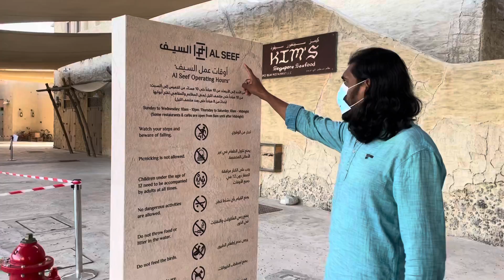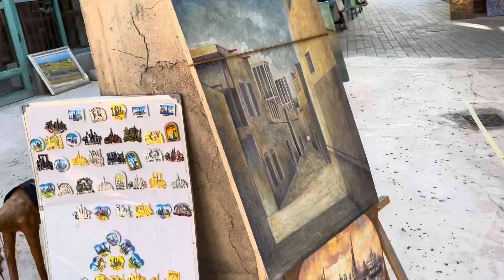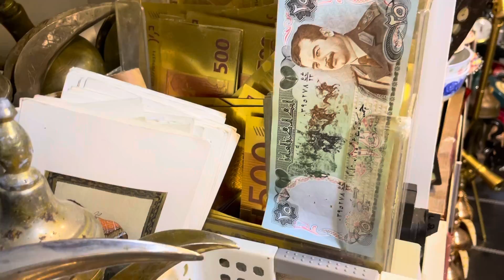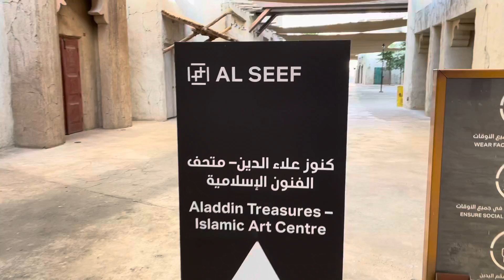Antique collection place in dubai || Al Seef || New destination in dubai